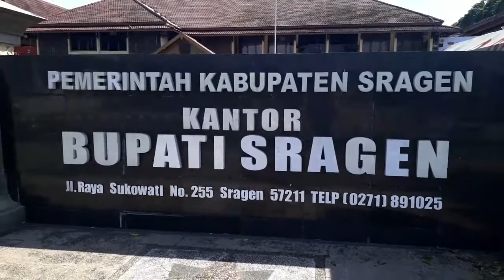VAKSINASI DISABILITAS SRAGEN|DIFABEL SRAGEN JAWA TENGAH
Pelakanaan VAKSINASI DISABILITAS SRAGEN,DIFABEL SRAGEN JAWA TENGAH.
Dilaksanakan di halaman kantor BUPATI SRAGEN.Jawa Tengah.